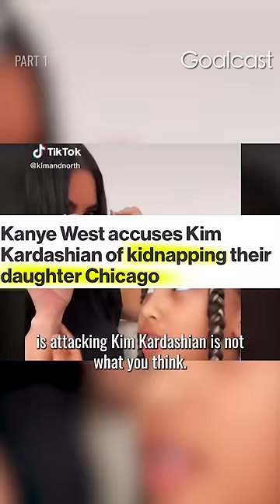Kim Kardashian Reveals What Happened The Night Kanye West Turned On Her | Part 1